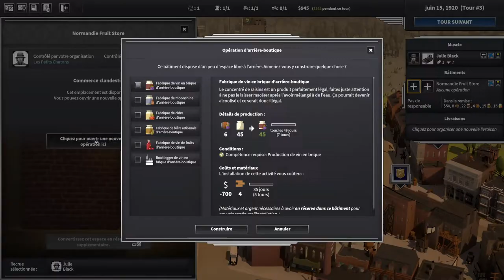[FR] City of Gansters à Rouen - Ep2 - Julie Black veut son grès !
On se lance à la conquête de Rouen dans City of Gangsters, avec de l'alcool et des jeux !

🔑 : Merci à Kadeso Games  !

- Ardarin
- Broudaff
- Célestin
- Mallevin
- Papillote
- Zmoi6